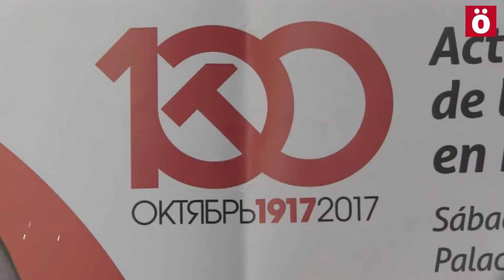Acto de presentación de la Comisión de Octubre de Nafarroa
La Comisión de la Revolución Socialista de Octubre en Nafarroa se presentó este pasado día 20 en un acto en el Condestable. Al acto, que consistió en una charla abierta, acudió un público mayoritariamente joven. Paco Arnau fue uno de los charlistas.